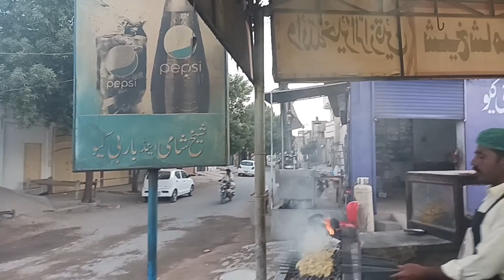Famous_Sheikh_shami_kabab_fish fry_tawa chicken_malai_boti_seeikh_kabab chicken_boti